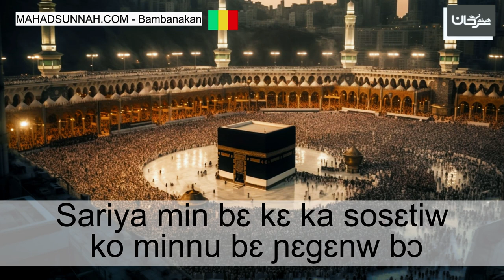Sariya min bɛ kɛ ka sosɛtiw ko minnu bɛ ɲɛgɛnw bɔ حكم المسح على جوارب التقشير